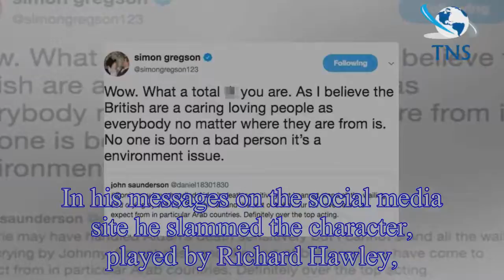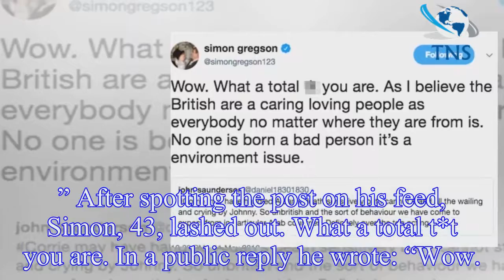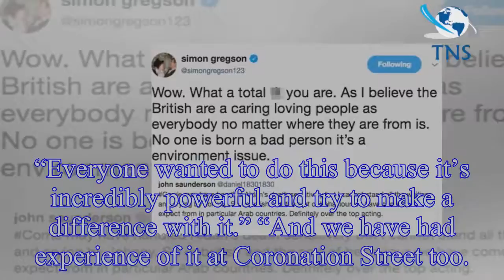Coronation Street star Simon Gregson LASHES OUT at fan who claimed reaction to Aidan Connor's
Coronation Street star Simon Gregson LASHES OUT at fan who claimed reaction to Aidan Connor's suicide exit was 'not British' and 'over the top'
Coronation Street stalwart Simon Gregson has DEFENDED Aidan Connor’s controversial suicide storyline amid a surprise fan backlash.
Simon, who plays hapless cab firm owner Steve McDonald, hit out on T